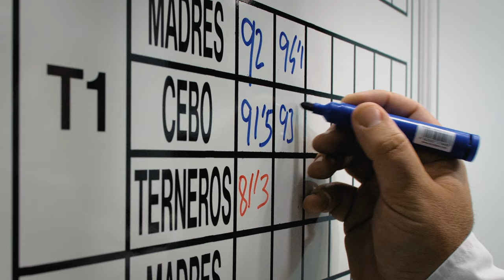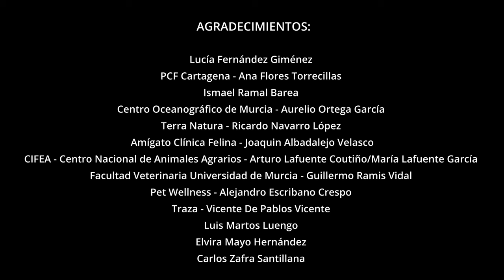"Vets" - Un cortometraje documental de la profesión veterinaria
Un día de trabajo en la vida de Lucía mientras visita una de sus granjas, vertebra simultáneamente las vidas de otros compañeros veterinarios en diferentes lugares.

Producción ejecutiva: COLEGIO OFICIAL DE VETERINARIOS REGIÓN DE MURCIA
Guión-Dirección-Fotografía: RAY PIC
Montaje y sonido: RAY PIC
Color: CARLOS CORREA
Mezcla de sonido: SONIDOVISUAL
Cast: LUCÍA FERNÁNDEZ GIMÉNEZ

Colaboraciones:

Ismael Ramal Barea
Avramar - Carla Espinoza
Centro Oceanográfico de Murcia - Aurelio Ortega García
Terra Natura - Ricardo Navarro López
Mari Carmen Marín Morote
PCF Cartagena - Ana Flores Torrecillas
Facultad Veterinaria Universidad de Murcia - Guillermo Ramis Vidal
Luis Martos Luengo
CIFEA - Centro nacional de A.A - Arturo Lafuente Coutiño / María Lafuente García
TRAZA - Vicente De Pablos Vicente
Elvira Mayo Hernández
Carlos Zafra Santillana
Vicente Vicente Calderon
Centro de Recuperación de Fauna Silvestre El Valle
Ángel Poto Remacha
José Reverte
José Peñalver García
Arturo López Sánchez - Piensos Juan Jimenez Garcia S.A.U
Amigato Clínica Felina - Joaquin Albadalejo Velasco
Hospital Clínico Veterinario - Jesus Talavera
Pet Wellness - Alejandro Escribano Crespo
Centro Municipal de control de Zoonosis - Jose Maria Meseguer Meseguer
SMS - Seguridad alimentaria - Concepción Hernández Artés / María Rosario Perez Martinez
María Francisca Riquelme Menárguez